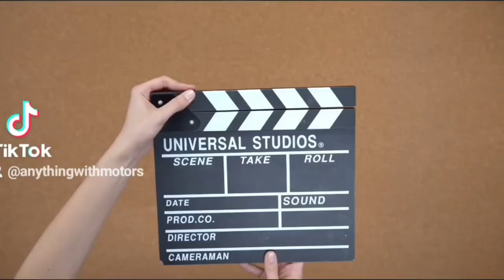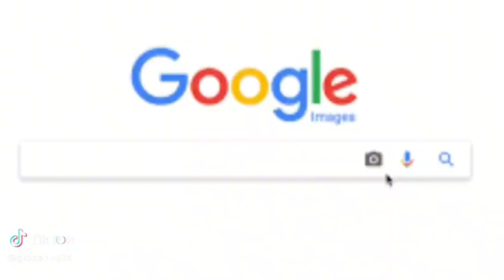Lieutenant Dan Selling Boat For 40ft HouseBoat🫡Allegedly Have A Lawsuit To.Linked Up With Streamer!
Lieutenant Dan is working on alot as well as loosing Millions of dollars in oppertunities. He is linked up with a big streamer and others and working on getting a new Boat!

Ticktok.com/TheAnythingPodcast
Facebook.com/G-Banks
Facebook.com/AnythingWithMotors
Youtube.com/AnythingWithMotors
Youtube.com/TheEverythingPodcast